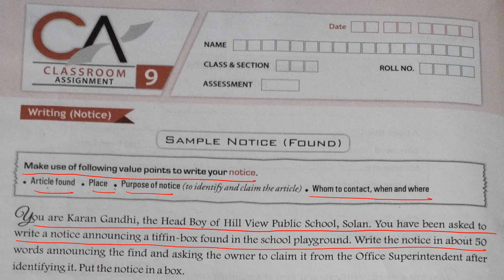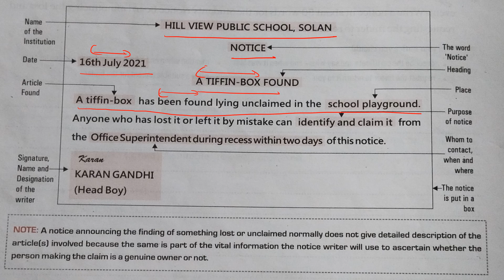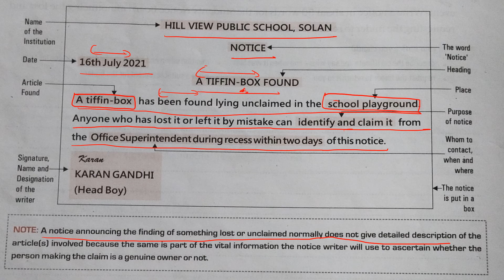Notice | A Tiffin Box Found | How to draft notice | Class 6 | BBC WORKSHEET | English Grammar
This video is a practice assignment of Notice in English Grammar. In this video I have discussed Classroom Assignment-8. These are worksheets of class-6 BBC. Doing this will make your concepts clear.